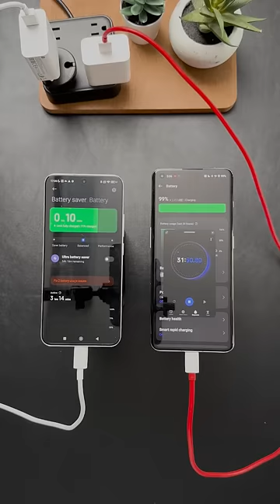OnePlus versus Xiaomi 13 charging speedtest